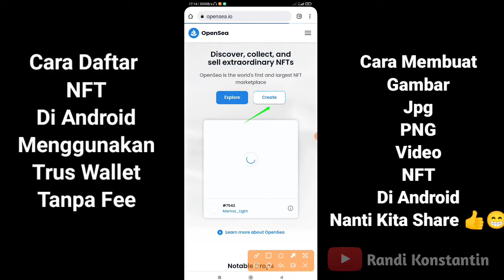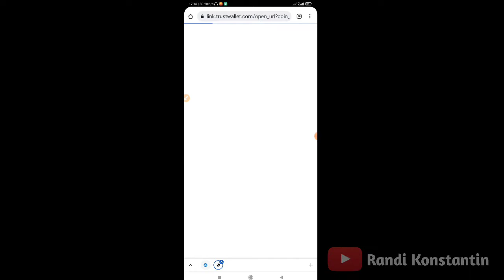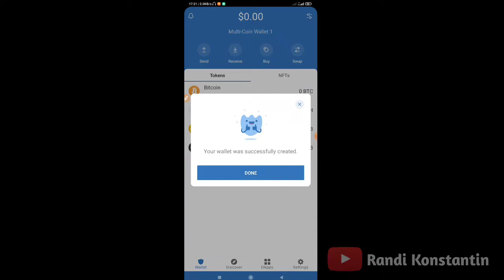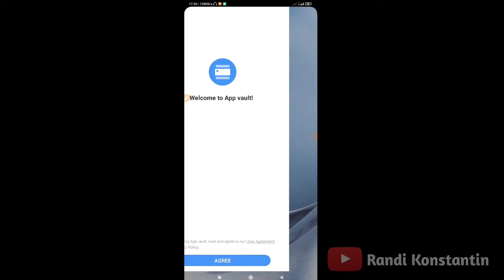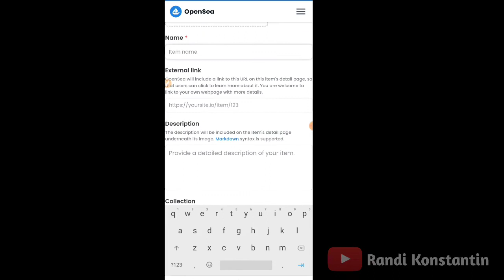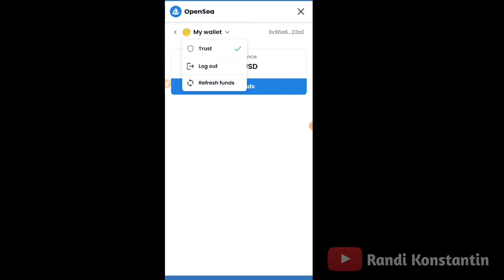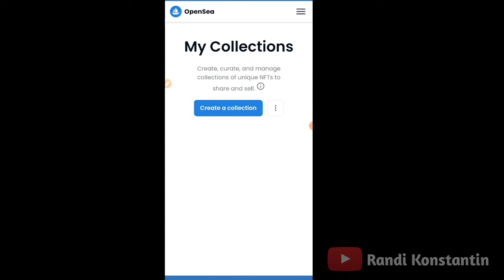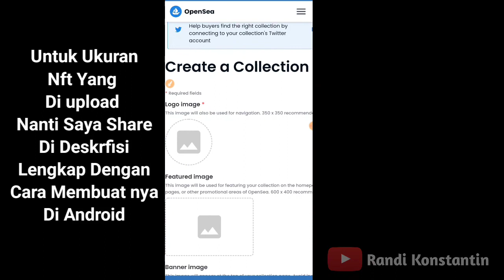Cara Buat Akun Opensea Trust Wallet Gratis | Opensea NFT Tutorial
Cara cuan dari nft sudah lama para desainer melakukan penjualan ini sejak berbasis crypto masuk ke indonesia,NFT kian populer di kalangan masyarakat Indonesia, namun banyak orang yang belum tahu cara menjual NFT di OpenSea. Fenomena Ghozali Everyday membuktikan bahwa NFT mulai diminati masyarakat. Nah, salah satu marketplace NFT yang digunakan Ghozali adalah Opensea.io. Pengguna bisa mulai mendaftarkan karyanya baik dalam bentuk foto, lukisan, gif, audio, maupun video, sebagai NFT dan menjualnya di platform tersebut.

Sebagai informasi, NFT merupakan seni digital yang tidak dapat digantikan karena tercatat di blockchain. Transaksi jual beli NFT di OpenSea menggunakan mata uang kripto Ethereum (ETH). Itu karena platform OpenSea dibangun di blockchain Ethereum. Untuk menjual NFT di OpenSea, pengguna harus terlebih dulu punya dompet digital MetaMask. Berikut ini cara mudah menjual nft